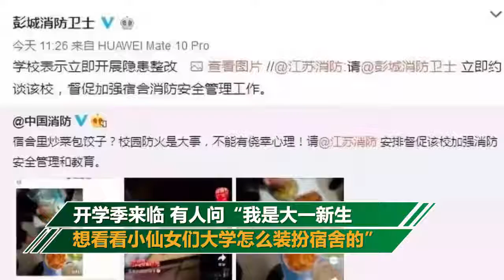开学季在宿舍接电线吃火锅？消防叔叔员顺着网线又来了